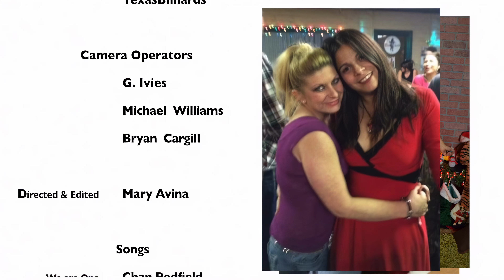Holiday Pool Trick Shots with Mary Avina [4K]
Mary Avina performs her best pool trick shots to light up the Holiday Season. Bring in the Holidays with some fun and entertaining pool trick shots by your favorite Professional Billiard Player Mary Avina and Santa! Available in [4K] Ultra High Definition 📺

Mary Avina dazzles audiences with her breathtaking pool trick shots, showcasing a unique blend of creativity and technical mastery. Her ability to execute complex maneuvers with pinpoint accuracy leaves spectators in awe, transforming each performance into a captivating display of skill and artistry. Through her innovative trick shots, Mary not only entertains but also pushes the boundaries of what's possible in the game of pool. As she continues to refine her craft, her reputation as a premier trick shot artist grows, inspiring both fans and fellow players alike.

Mary Avina is a Professional Billiard Player and Professional Billiard Instructor renowned for her skills in both pool and snooker. She is known as "Mary Princess Avina" or "The Trick Shot Princess". She began playing billiards at the age of 14 and has since made a significant impact helping grow the sport. Originally from Southern California she now resides in Texas. She travels the world competing in professional billiard tournaments, competes in professional snooker tournaments, performs trick shot exhibitions, and gives lessons to students of the game. She has gained a following on her YouTube Channel, Instagram, and Facebook. She showcases her trick shots, billiard skills, and professional billiard instruction. Mary focuses on continuing to help promote and grow the popularity of the sports of billiards and snooker. Pool is a sport!

►Video created by @MaryAvina ♌

►Chapters
0:00 - Intro
0:10 - Pool Trick Shots
5:00 - Outro